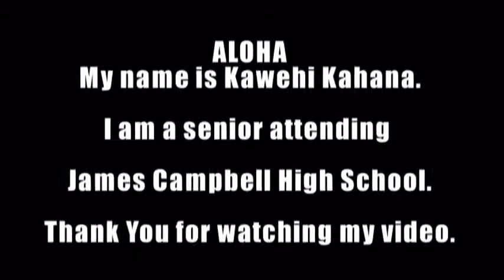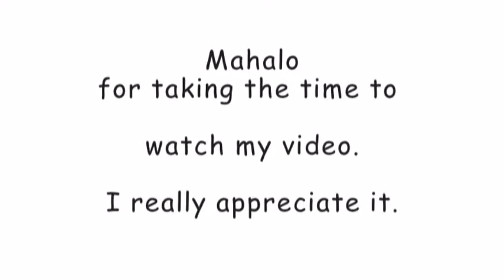vtsdata 01 data